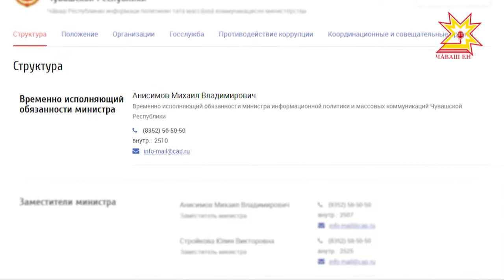Вĕрентӳ министрне çирĕплетнĕ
Чăваш Республикин Пуçлăхĕ Михаил Игнатьев вĕрентӳпе çамрăксен политикин министрне çирĕплетрĕ. Яваплă тивĕçе Александр Иванова шанса панă.